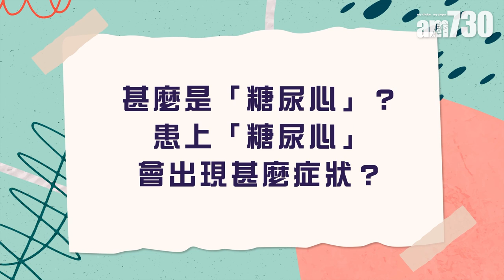糖尿病 易誘發心血管疾病 患者如何減低風險？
糖尿病屬常見慢性疾病，引致的併發症更是多不勝數，當中包括心血管疾病。有研究指出，接近一半糖尿病患者死於心血管疾病，面對如此威脅，糖尿病患者可以如何減低相關風險？

bmgproductionmusic